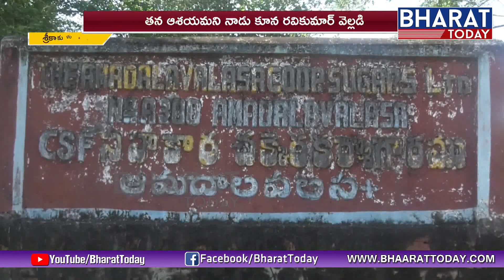Special Story On Sugar Factory At Amudalavalasa In Srikakulam | Bharat Today